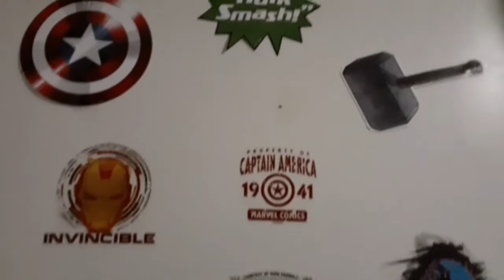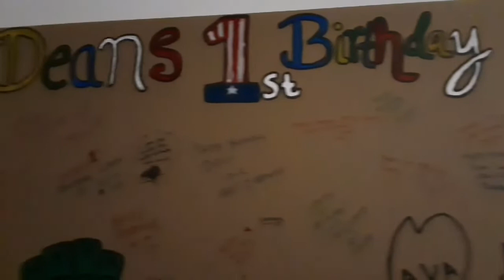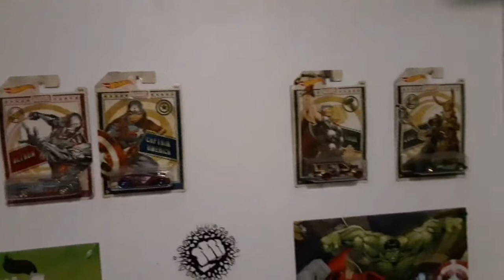Baby Boys Room Tour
He loves his superheros and cars!